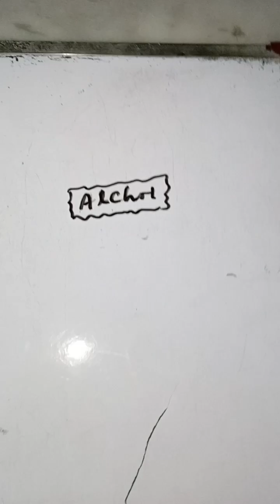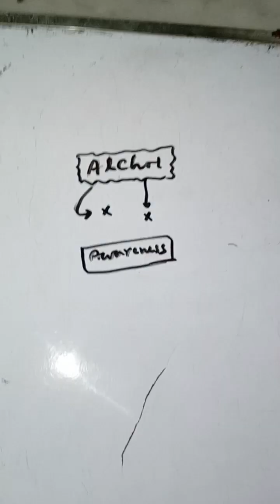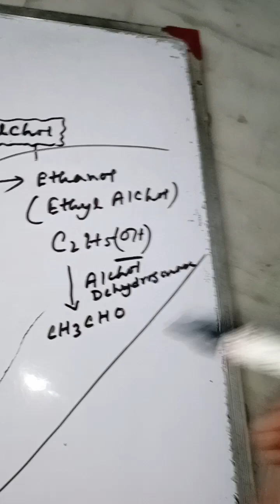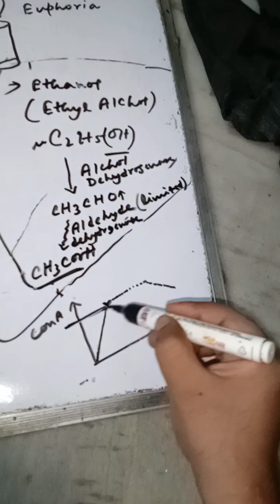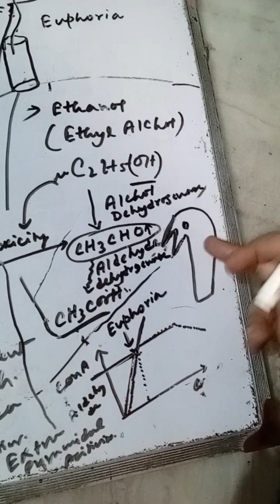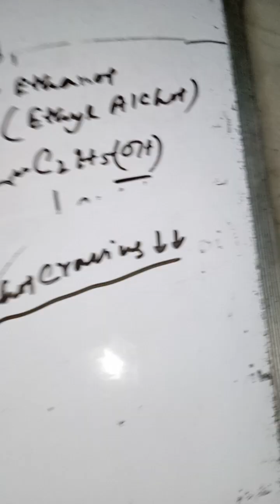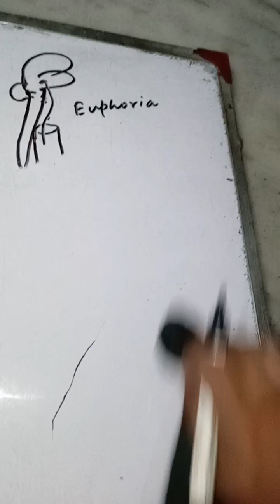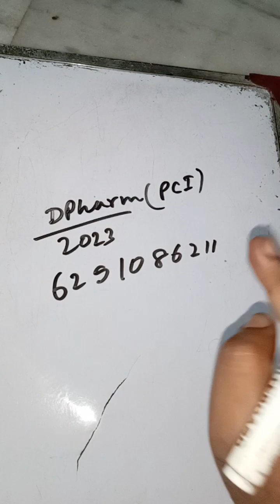ALCOHOL DE-ADDICTION THERAPY. FOR DPHARM ADMISSION PLZ CL 6291086211